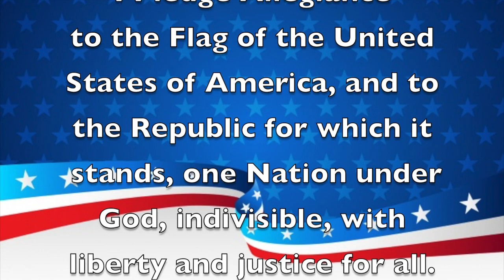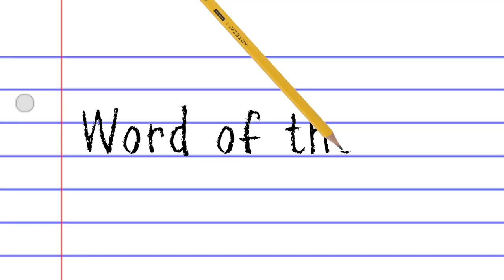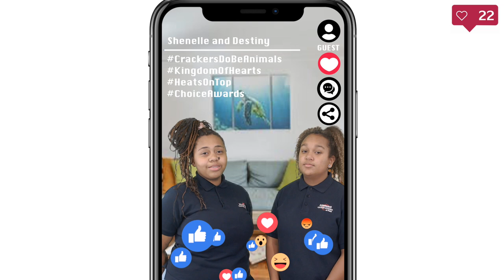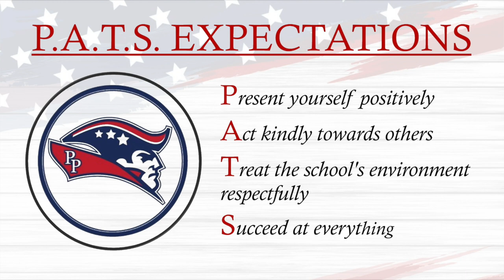Morning Announcements April 18th, 2022